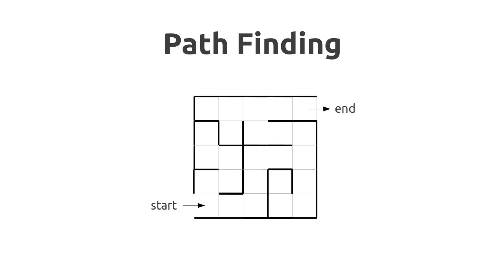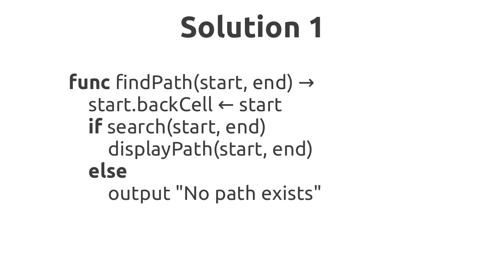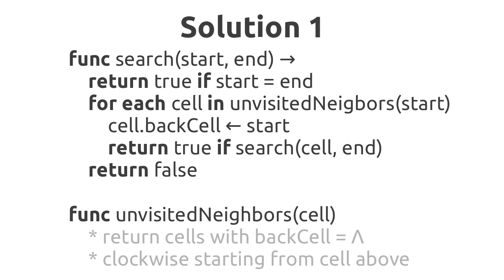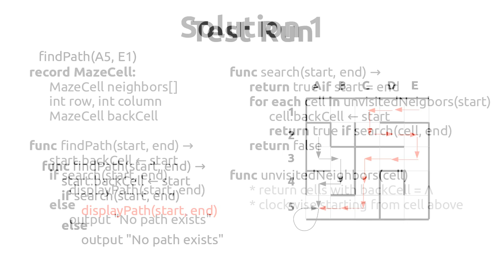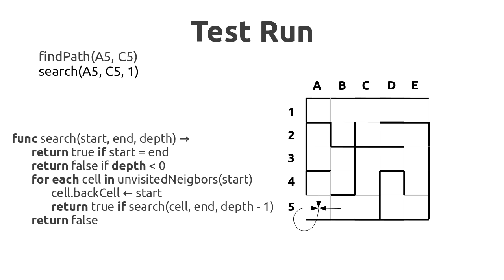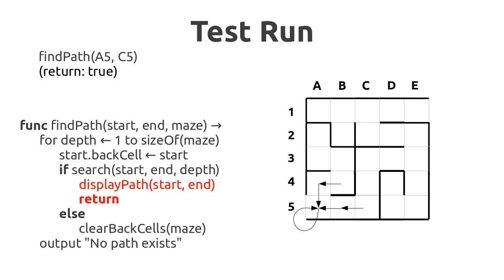Sample Program: Path Finding